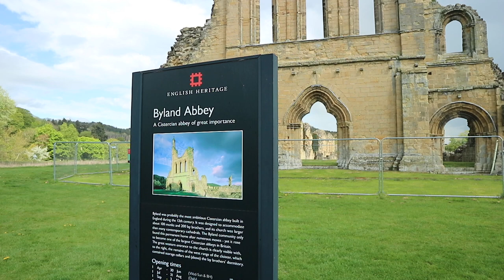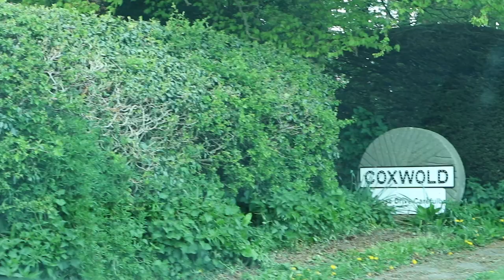Wandering through Ancient Byland Abbey & Coxwold | Exploring North Yorkshire with a Baby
After watching other travel vloggers from around the world exploring my local area and pointing out just how beautiful it is, I realised that I don't need to travel the entire world to see amazing things - they're right on my doorstep! So in a bid to explore more of my local area and to share it with others, Emmy and I are planning a series of videos on North Yorkshire and things you can do with a baby in a pram or a carrier. First up, Byland Abbey, which dates back to 1135 and the nearby quintessentially British village of Coxwold.

♡ Behind the scenes:
- Camera: Canon EOS M10 (AFF